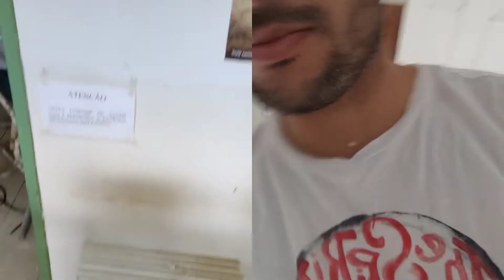Instalação de gesso com Maria cabeleira.